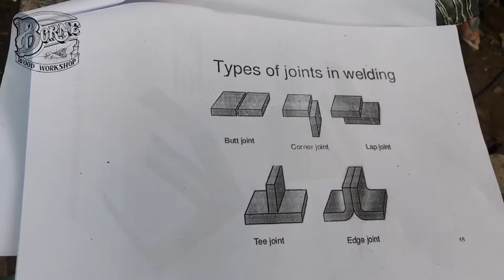Tehnik WELDING bersama hobi kayu Tanggerang dan Bogor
mari sama-sama kita belajar berbagi ilmu untuk memperkaya diri dan orang-orang sekitar kita